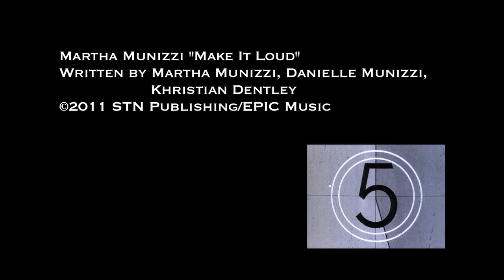Martha Munizzi Make It Loud Official Video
Martha Munizzi Feat. Pablo "Make It Loud"
Official "Make It Loud" Music Video